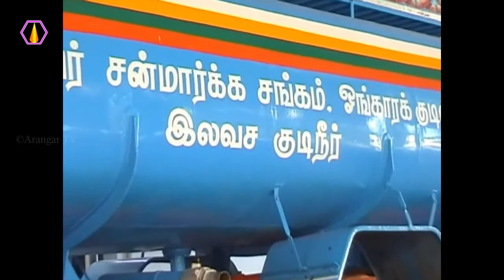புண்ணியத்தால் என்ன நன்மை?